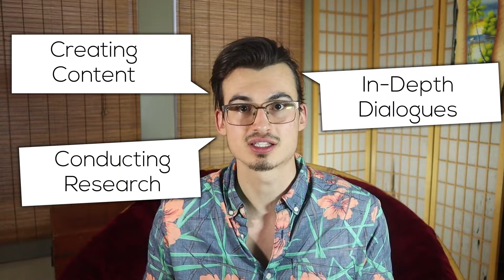What's the Plan for 2019? | Recapping the previous year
I wanted to give you a little sneak peek as to what’s to come in 2019. I believe the next 12 months will be an even greater year for The Current Christian!

\\\ 📝 Video Notes 📝 ///
1) You can expect to see is a slight re-branding of the channel. We’re going to create content that will give disciples the tools and tips they need to grow their ministries.

2) A short video series about goal setting for this new year. Since it is still very early on in the year, now is the best time to start setting some goals.

3) A new series called Wednesday’s Weekly Question. What WWQ, not WWJD, will be, is a series of videos where I will take a viewer submitted question and do all the hard research that’s needed in order to answer it.

4) The last thing we will talk about in this video is that I will be coming out with an online course that is designed to help small group leaders.

continue to make videos like this. Thank you for the support!